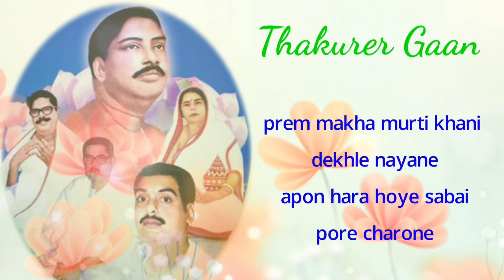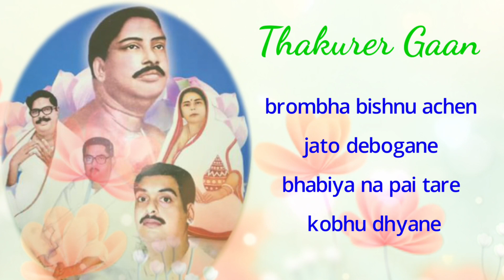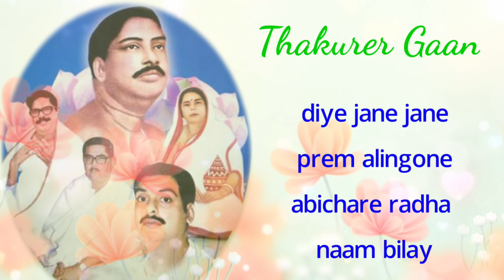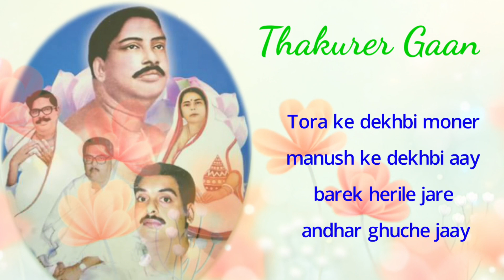তোরা কে দেখবি মনের মানুষ কে দেখবি ‌আয় / অনুকূল ঠাকুরের গান / priya bhandari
Akti jana priyo
bhokti  geeti
thakurer gaan